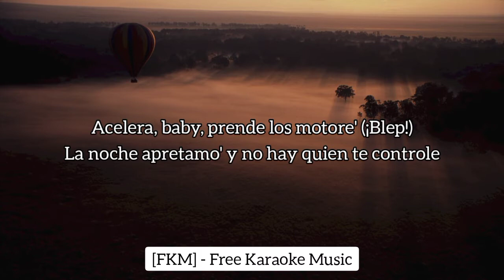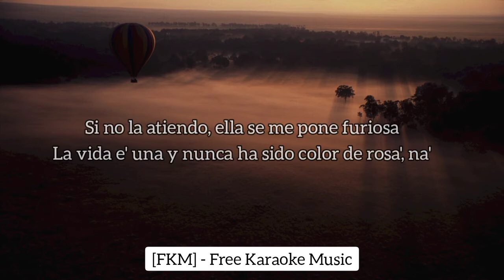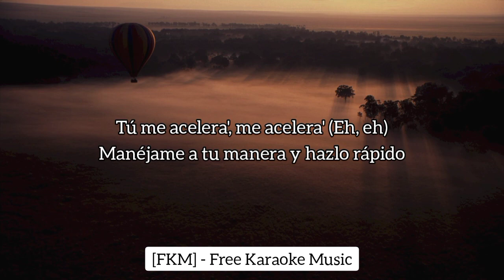Amenazzy, Farruko, Myke Towers & Rochy RD - Rapido (Karaoke/Instrumental) | [FKM] Free Karaoke Music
🎵 Amenazzy, Farruko, Myke Towers & RochyRD - Rapido (Karaoke/Instrumental) | [From  F9 - The Fast Saga Soundtrack] | [FKM] Free Karaoke Music

🎤 [Letra de "Rápido"]

[Intro: Amenazzy]
Le gusta la velocidad
Lo quiere rápido, rápido
Rápido, rápido
Rápido, rápido

Acelera, baby, prende los motore' (¡Blep!)
La noche apretamo' y no hay quien te controle
De la manera en que lo mueve' a mí me fascina (¡Blep!)
Vamo' a tomarno' un shot de adrenalina
Tengo curiosidad (Eh, eh)
Quiero viajar dentro de ti a mucha velocidad (Velocidad)
No voy a parar, yo no creo en la autoridad (Autoridad)
Lo mismo los do' queremo' y ella siempre me dice casi nunca que no
A dosciеnta' milla' nos vamo' sin freno

[Pre-Coro: Amenazzy]
Lo quiеre rápido, rápido
Rápido, rápido
Rápido, rápido

[Coro: Amenazzy]
Tú me acelera', me acelera' (Oeh, oeh)
Manéjame a tu manera y hazlo rápido
Báilame la noche entera (Oeh, oeh)
Condúceme a donde quieras, pero rápido

Tú me aceleras siempre en exceso
Yo solo me disfruto el proceso
Mezclando adrenalina y el sexo
Los dos sin ropa por el expreso
Si no la atiendo, ella se me pone furiosa
La vida e' una y nunca ha sido color de rosa', na'
Lo nuestro es clandestino
La culpa viene siendo del destino
De nada nunca nos arrepentimo'
Cuando lo hacemos siempre repetimo'
No la descuido

[Verso 3: Rochy RD]
Rápido me viene, me sirve que lo frene
Yo solo la persigo y no sé si me conviene (Ja, ja, ja)
Le gusta la velocida', al peligro no le teme
Ella está botando poco, yo de nuevo que me queme (Oh, oh)
Me robo su mirada, bailando me acelera
Estoy bajando por otro, que ya me desespera
Me la voy a robar la noche entera (Jaja, jaja)
Me está manejando, no me importa que lo haga como quiera
Un poco de alcohol hasta que salga el sol
Alta temperatura botando el calor
El auto botando vapor
Ella acelera, va a fundi' el motor

[Puente: Farruko]
Y está ready pa'l toque (¡Blep!)
Esperando que yo la seduzca y la toque
Y la nota le explote (¡Blep!)
Ya estoy imaginando que lleva' escote
Pura candela pa' prenderte en fuego
Ya se que la ve', tú cae' ya en mi juego
Déjate llevar por el humo y el alcohol (Alcohol)
Que de tu cuerpo yo tengo el control (Control, -trol; ¡blep!)

[Coro: Farruko]
Tú me acelera', me acelera' (Eh, eh)
Báilame como tú quiera' (Eh, eh)
Condúceme a tu manera, pero rápido